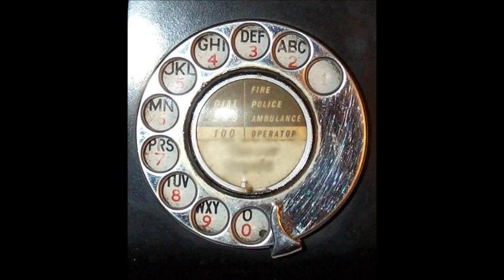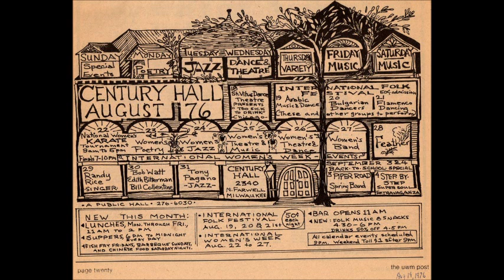I'm Too Young To Die 1990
Live at the Celebrtiy Club in Milwaukee , September 1990...our very first live show